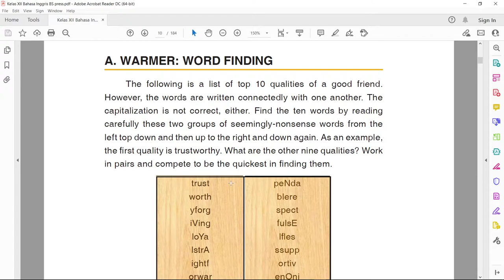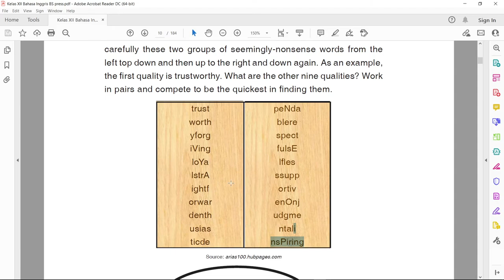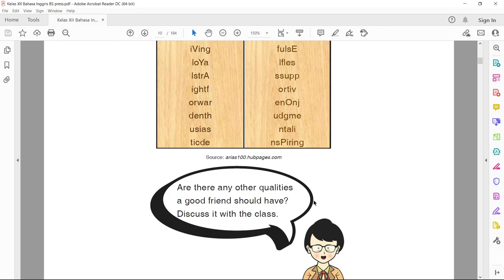Terjemahan Buku BSE Bahasa Inggris Kelas XII Halaman 2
Terjemahan Buku Bahasa Inggris BSE kelas 12 halaman 2.